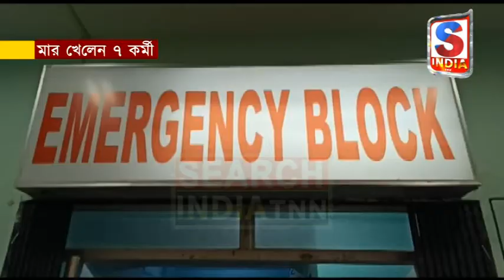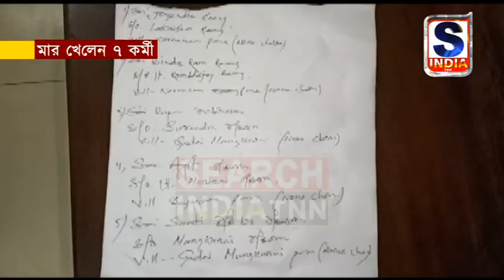মার খেলেন ৭ কর্মী